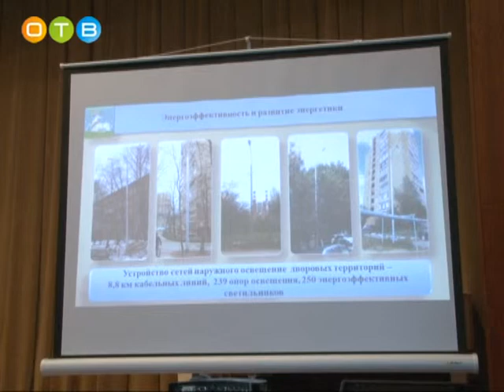Вопросы ЖКХ в центре внимания городской администрации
В первый понедельник июня в администрации городского поселения Одинцово прошло расширенное оперативное совещание. О проделанной работе отчитывалось сразу два подразделения, курирующих вопросы жилищно-коммунального хозяйства: отдел по эксплуатации и ремонту зданий и сооружений, обслуживанию и развитию инженерной инфраструктуры и отдел по работе с управляющими компаниями. Итоги их деятельности – в материале Петра Горохова.